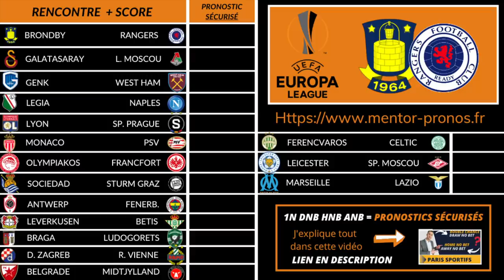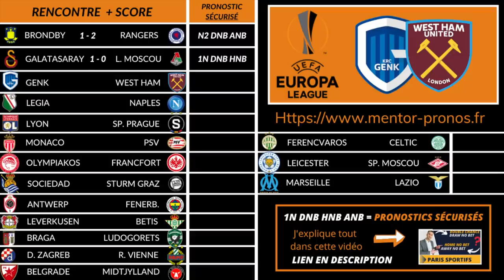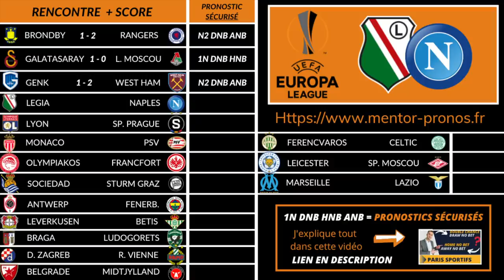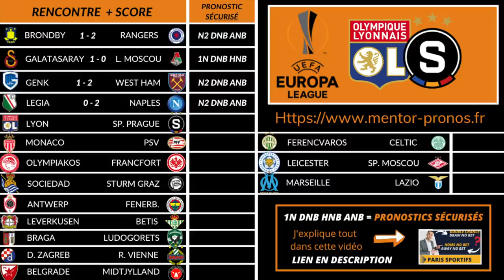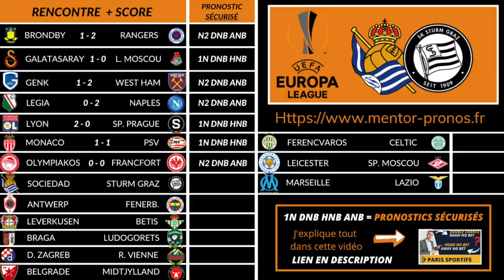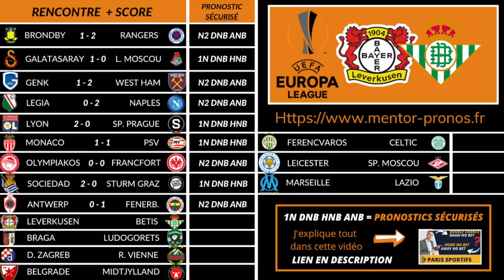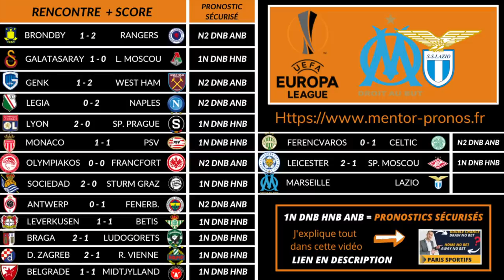Pronostic Foot : Mes 16 PRONOSTICS ( Ligue Europa )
-Mes 16 pronostics foot LIGUE EUROPA

-Mettez moi vos 16 pronostics ligues europa de cette 4ème journée dans les commentaires.

▬▬▬▬▬▬▬▬▬▬▬▬▬▬  MON SITE ▬▬▬▬▬▬▬▬▬▬▬▬▬▬

Vous aimez les PARIS SPORTIFS ? Sur cette chaîne vous trouverez des conseils en paris sportifs, des stratégies pour augmenter vos gains grâce aux pronostics football sécurisés ainsi que des vidéos de pronostic.

Mon rôle? Accompagner et aider tous les parieurs qui le souhaitent à devenir rentable sur le long terme dans les paris sportifs grâce à mon Ce que je propose : tout d’abord des pronostics de qualité, analysés et réfléchis, ainsi qu’une totale gestion des mises et de bankroll (capital).

Spécialisé dans le football, je suis parieur rentable depuis 2017 grâce à une méthode très ciblée : Les pronostics de type sécurisés.